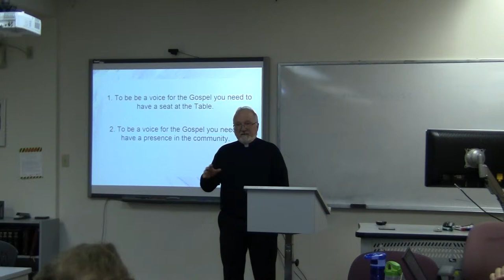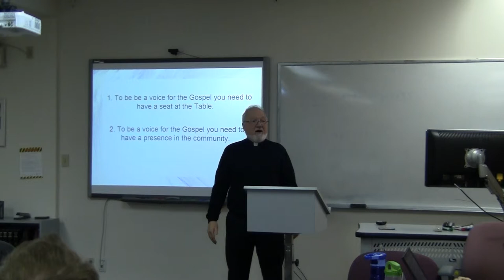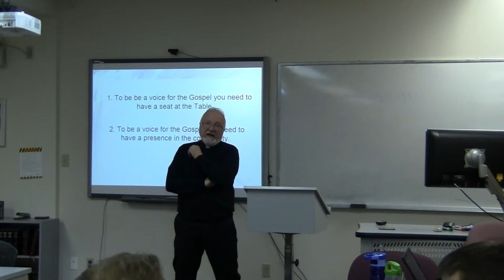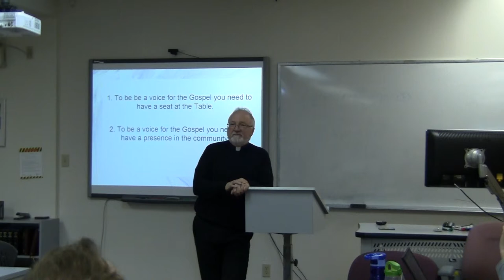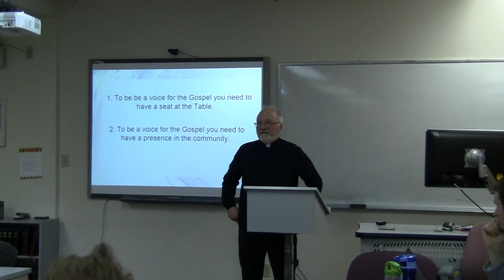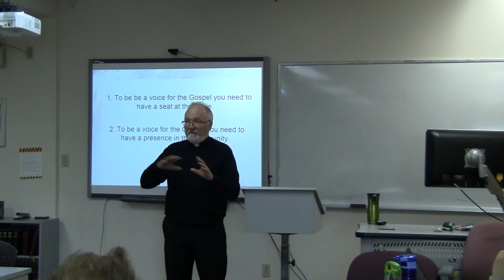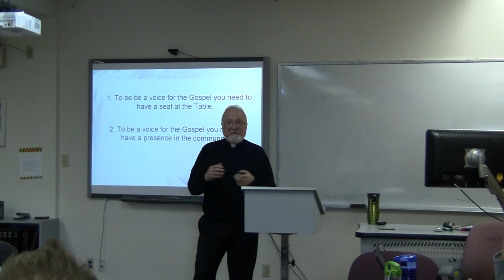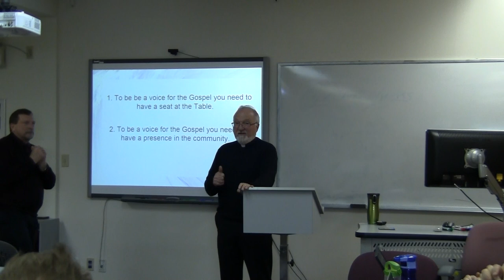Timothy Lecture - Rev. Clint Magnus (Feb 2019), part 2